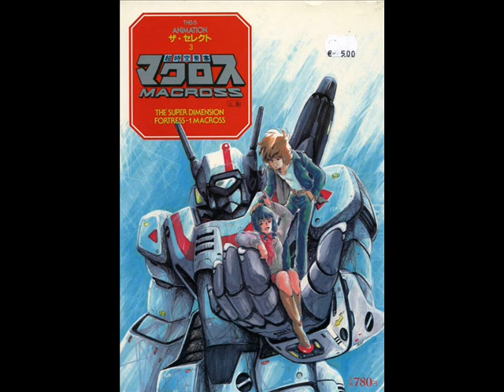マクロスを歌ってみた。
マクロスのＯＰ曲を歌わせてもらいました。